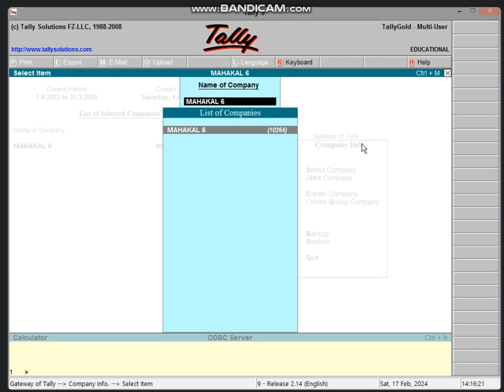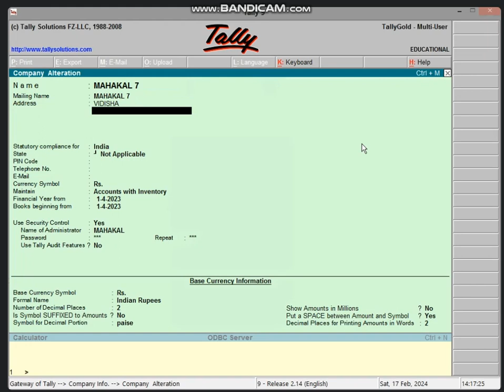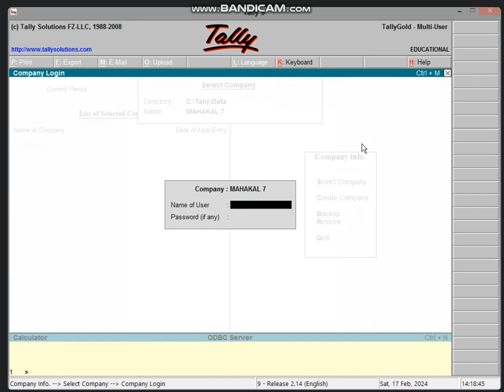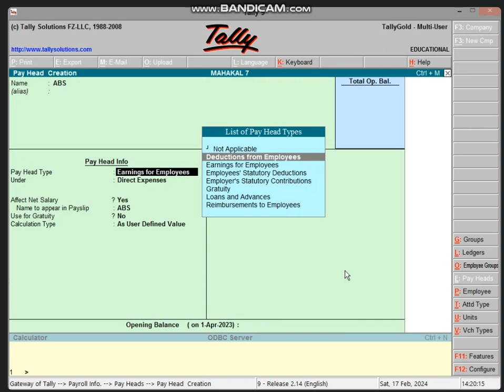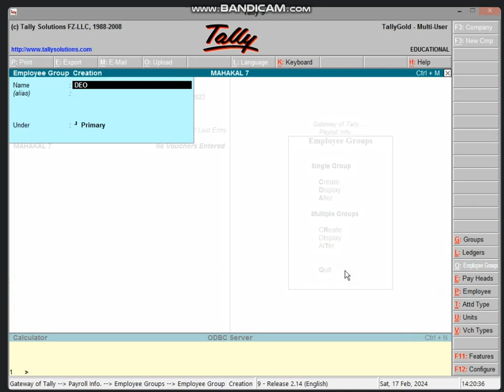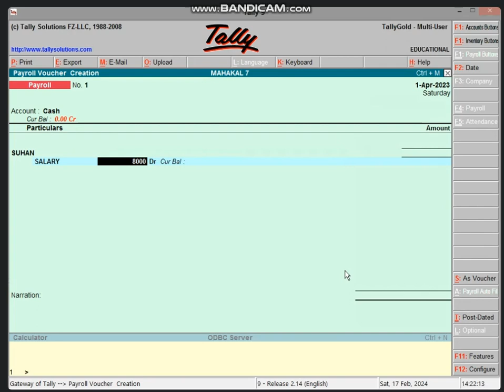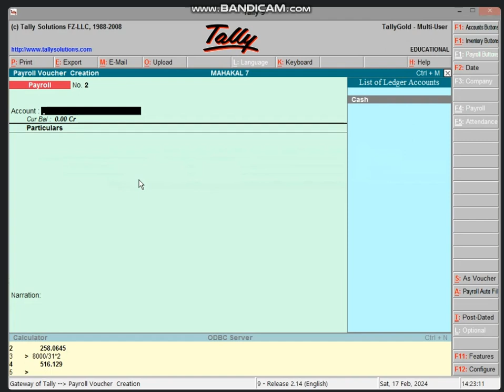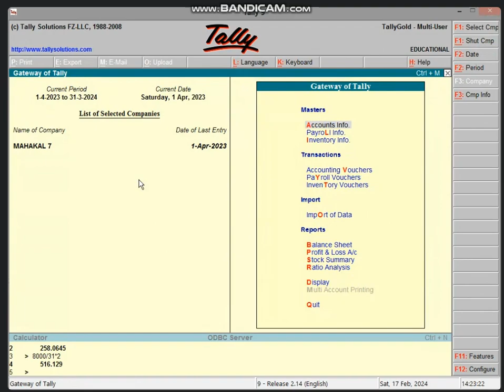2:00 TO 2:30 PART-2 BUSINESS TALLY (KEEPING TALLY DATA IN PENDRIVE) BY BHARTI CHANDANI (17 FEB 2024)